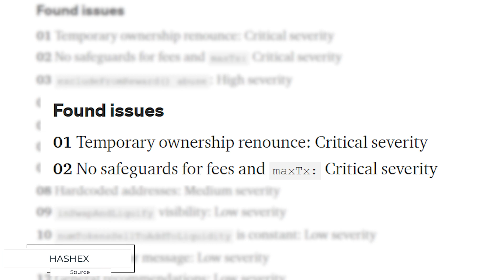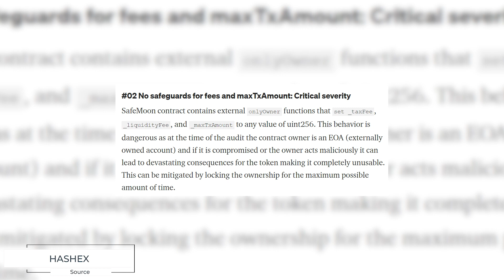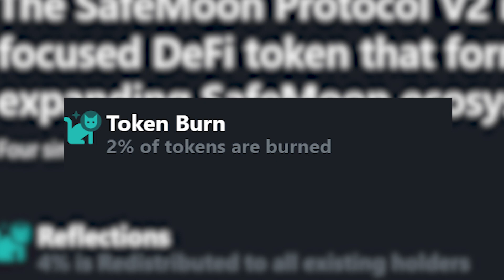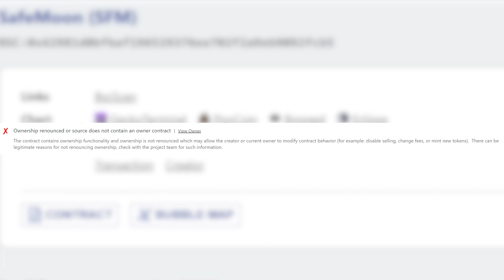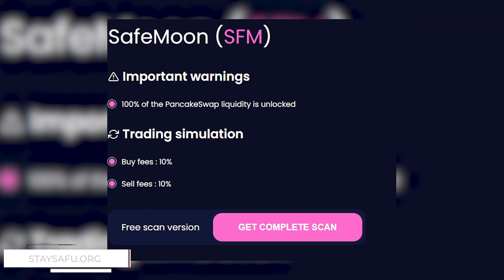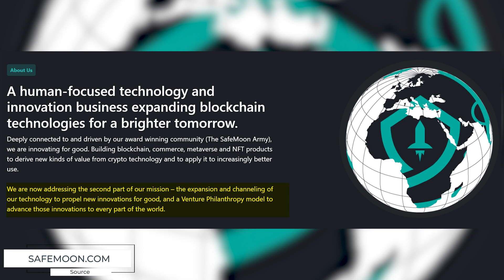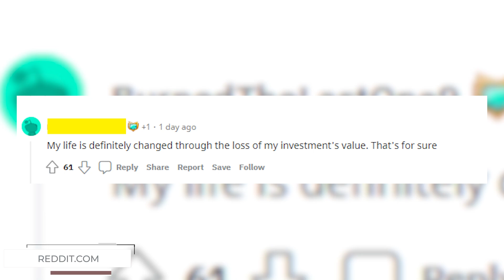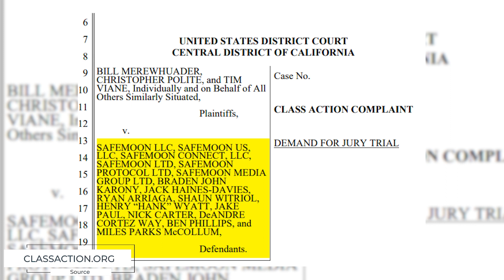Is SAFEMOON the Tiger King of Crypto?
TIME CODES
00:01 - 00:16 -  INTRO
00:16 - 00:56 -  SAFEMOON START
00:57 - 01:54 -  HASHEX AUDIT
01:55 -  05:17 - WEBSITE & SMART CONTRACT DEEP DIVE
05:18 - 07:02 -  AUTOMATIC LIQUIDITY EXPLANATION
07:03 - 08:49 -  OPERATION PHEONIX
08:50 - 10:32 - CLASS ACTION LAWSUIT
10:33 - 11:58 - PERSONAL THOUGHTS & OUTRO

THETA.TV/ULTRALIGHT